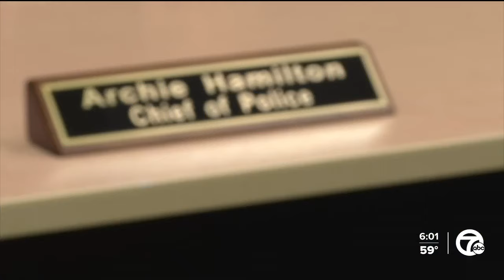Wyandotte Police Chief, community call for stricter laws for fleeing from police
In the city of Wyandotte, there have been 41 high-speed police pursuits this year alone. Their top cop is now calling on lawmakers to create stricter penalties for criminals who run from police.